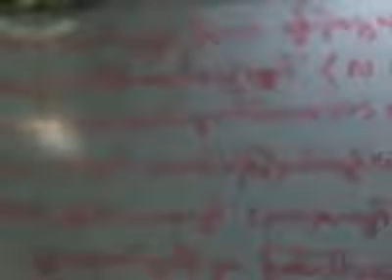Fund fair for people living with HIV-AIDS (12-12-2011)